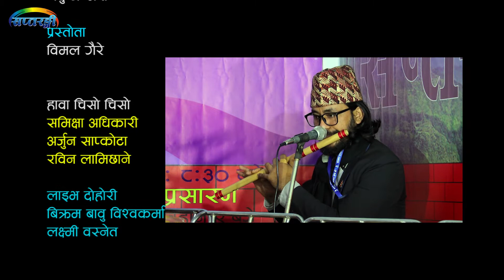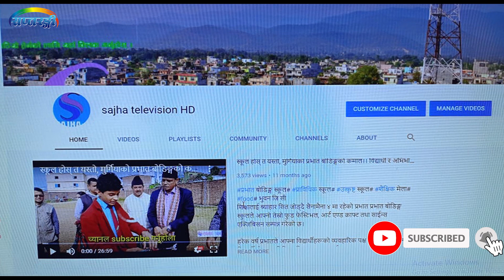Live Dohori Bikrambabu Vishwokarma, Laxmi Basnet। ओठ जोडेर बसम भने, गाउदा गाउँदै विक्रमले लक्ष्मीलाई